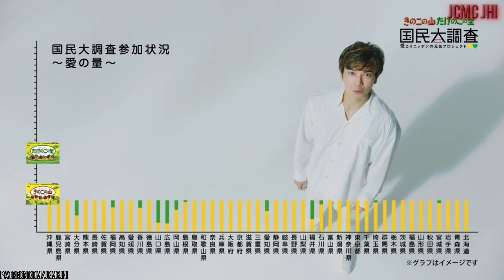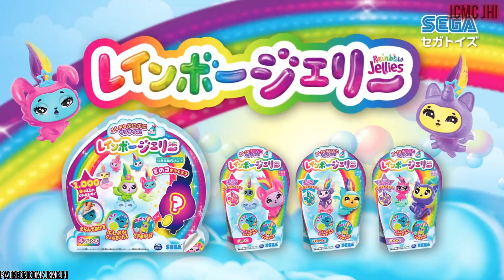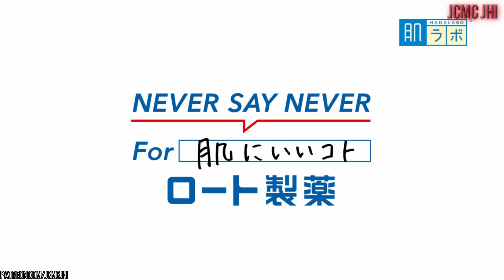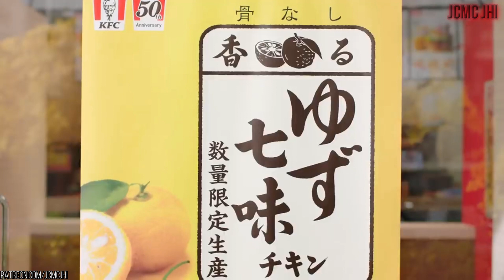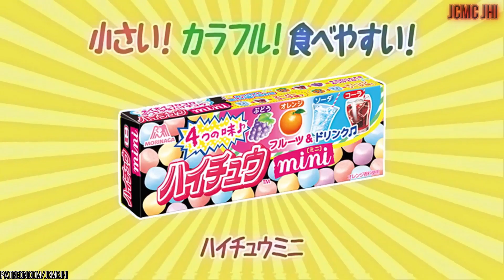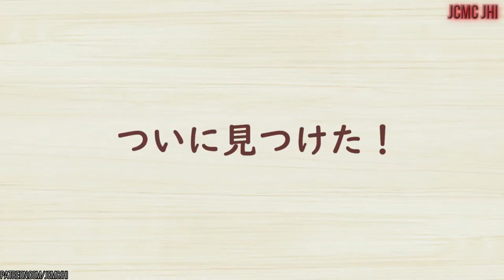Awesome Japanese Commercials #64 (September 2020)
Welcome back to JCMC JHI ! Updated Japanese Commercials Youtube Channel. I presenting you Awesome Japanese Commercials in September 2020.
      - Heather                    - Chris Norman          - Hui Vincnet
      - Daniel Valdivia        -                         -
Help us reach our goal so we able to keep uploading Japanese commercials for the future ! so please support our JCMC JHI Channel :

😊 Information about interesting things about Japanese TV Commercials in September 2020. From funny Japanese Commercial, cool Japanese Commercial, strange Japanese commercial, Awesome Japanese commercial, Weird Japanese Commercial, Beautiful  Japanese Commercial, etc.